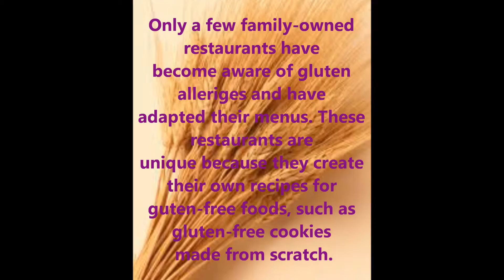Visual Argument 2013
AP/DC ENGLISH Visual Argument 2013